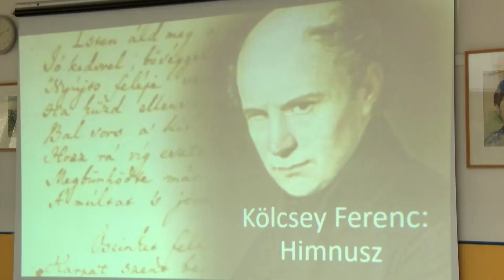Kultúra Napja az iskolában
Az Illyés Gyula Általános Iskola megemlékezést tartott.